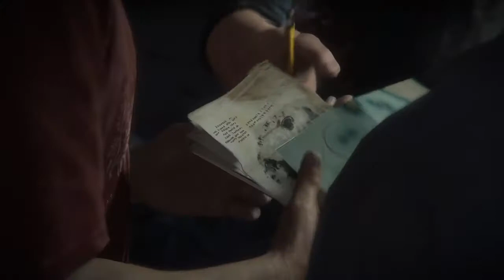UNCHARTED 4 WALKTHROUGH PART 11